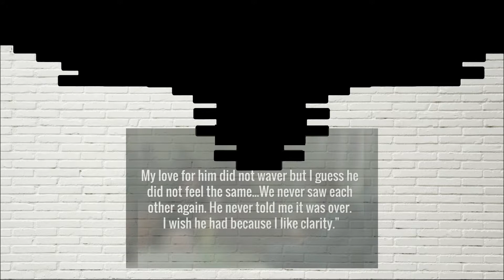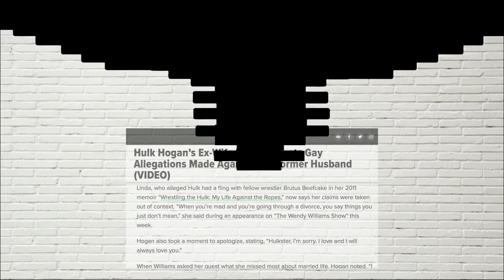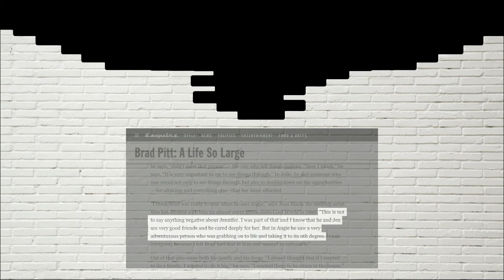Don't Leave Me Now (Pink Floyd cover) - Projected version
I hate this song and I love this song,

The song is in two parts: a creepy set of macabre dissonance, followed by repeating minors chords with three-part harmony. Over the dissonance, you can hear David GIlmour breathing loudly. I couldn't get a scary recording of me breathing, so I just used Darth Vader instead!

Musically, the first part of the song cycles slowly through four dissonant and seemingly-unrelated chords in 12/8 time: an E augmented chord, for two bars followed by a Db major 7th chord, a Bb dominant 7th chord with a suspended second, followed by a G Major chord, which, after one bar, augments its fifth, before returning to the beginning of the progression. Singing to this is a bitch, but throw in some screaming on a high B, and it is near impossible.

The song then transforms as the beat feels like a slow waltz, playing a simple Dm to Am sequence (repeated three times). Singing "Ooh Babe" in harmony comes naturally and easy to the chords that are reminiscent of "Mother" (where "Ooh Babe" is sung to D major resolving to C).

In the storyline, Pink continues his violent relationship and is faced with accepting that his relationship isn't working.

Ooh, babe, don't leave me now
Don't say it's the end of the road
Remember the flowers I sent
I need you, babe
To put through the shredder in front of my friends

How could you go?
When you know how I need you
(Need you, need you, need you, need you, need you, need you)
To beat to a pulp on a Saturday night

How can you treat me this way?
Running away
Ooh, babe, why are you running away?

Ooh, babe,
Ooh, babe,
Ooh, babe,
Ooh.